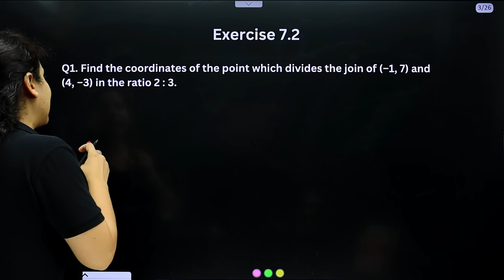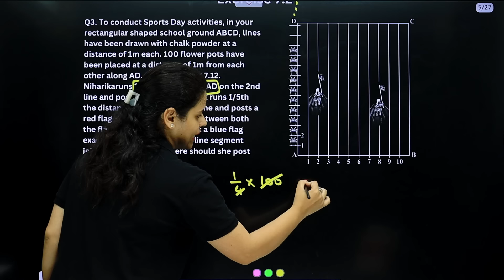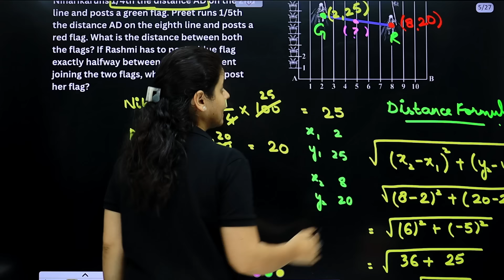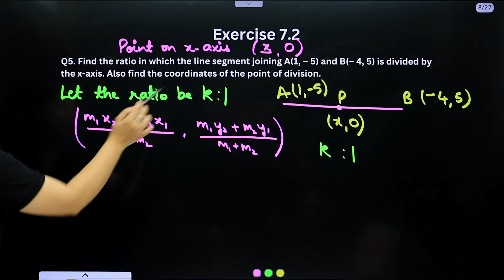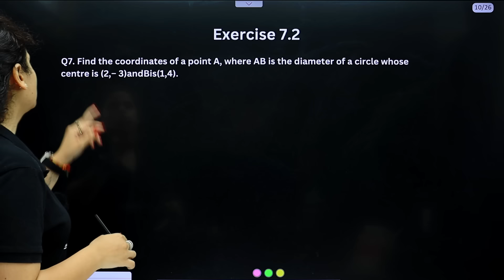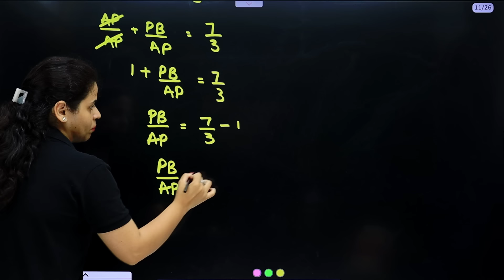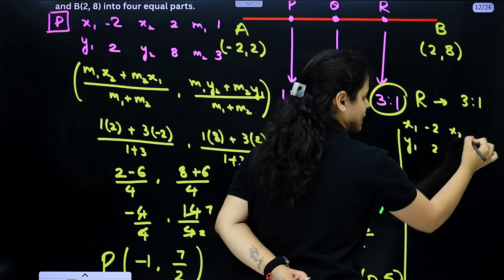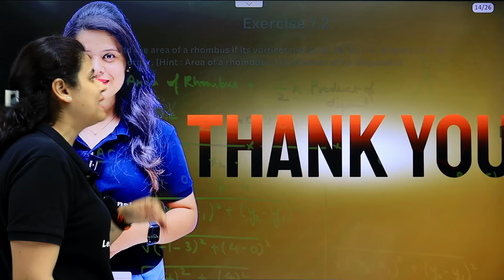Coordinate Geometry | Exercise 7.2 | Chapter 7 | "लक्ष्य" 2025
My Book With Educart

This is a solution video for Exercise 7.2 of Class 10th Maths Chapter 7 Coordinate Geometry from NCERT book for students for Batch "लक्ष्य" 2025.